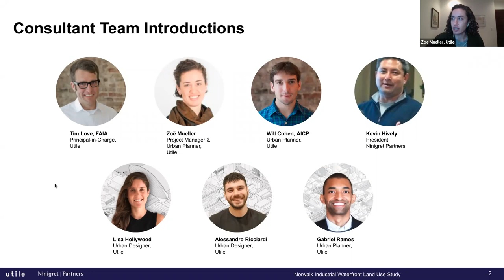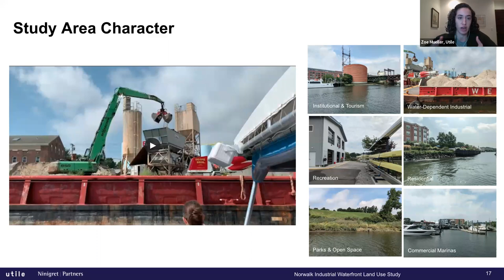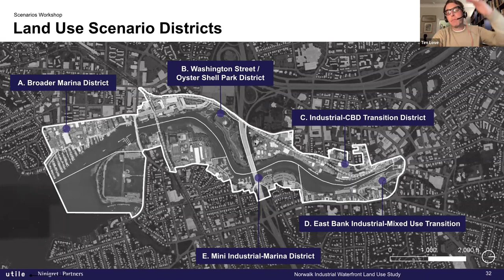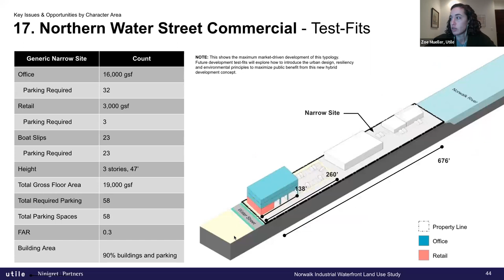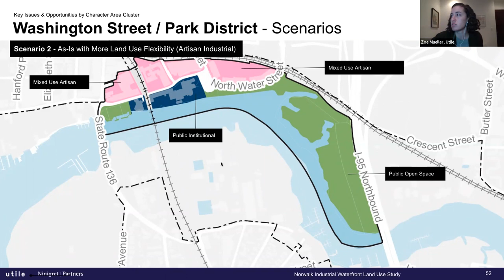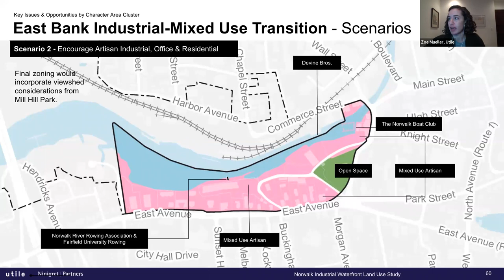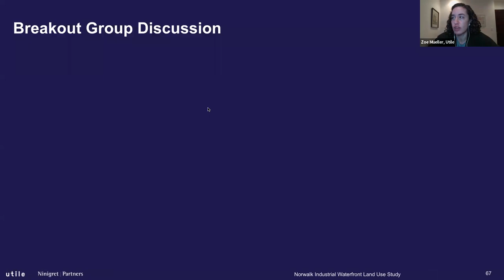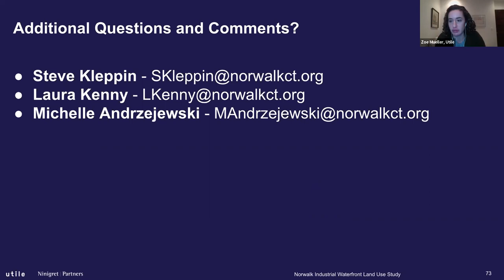Industrial Waterfront Land Use Meeting 1-18-2022